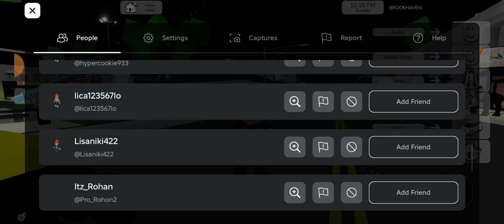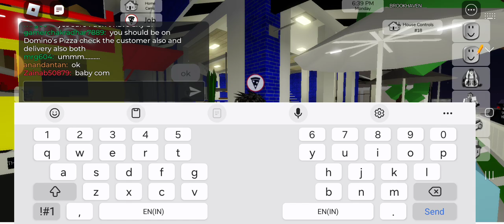my Domino's pizza hotel in roblox broken heaven and I am playing from classic gaming's ID